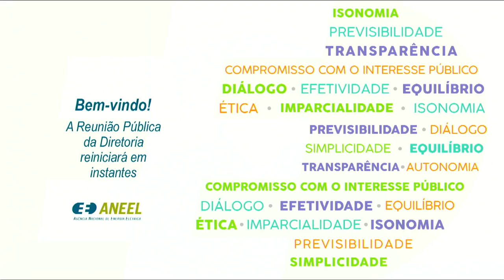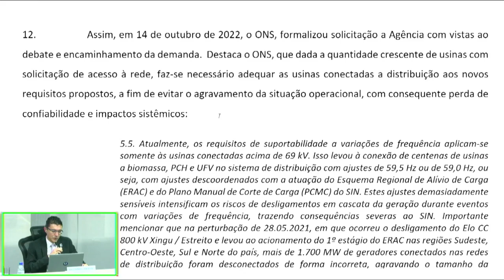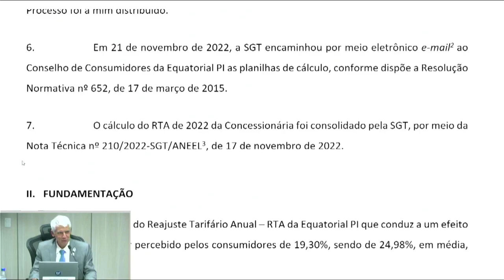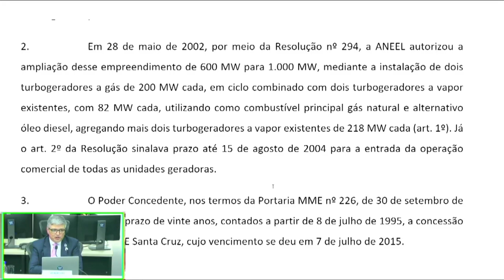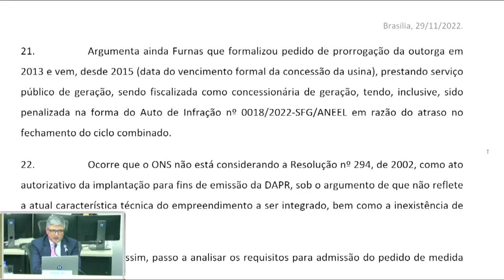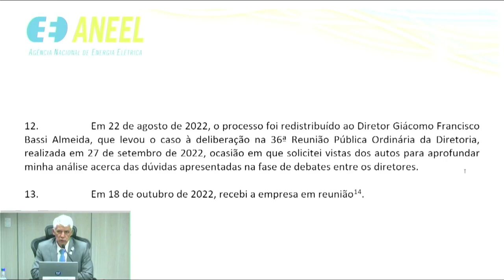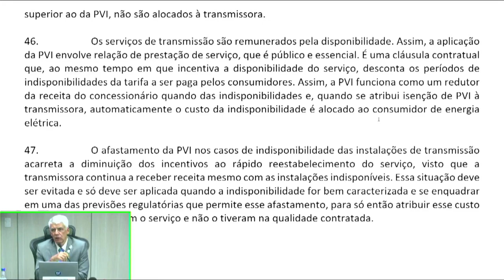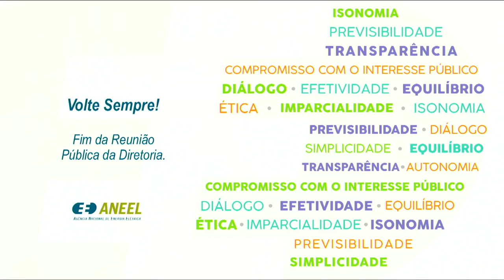45ª Reunião Pública Ordinária ANEEL – 29/11/2022 – Parte 2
A 45ª Reunião Pública Ordinária da Diretoria da ANEEL em 2022 foi realizada no dia 29/11/2022. A pauta da reunião foi composta de 54 itens, sendo que os itens 14 a 54 foram deliberados em bloco. Foram retirados de pauta os itens 5, 6, 11, 12, 13 e 23. A pauta completa e a ata da reunião podem ser conferidas no sítio da Agência, (ou no menu "A ANEEL" e, posteriormente, "Reuniões Públicas da Diretoria").

00:00:00 Reabertura da Reunião Pública

00:00:19 Item 7. Processo: 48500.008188/2022-43 Assunto: Proposta de abertura de Consulta Pública com vistas a colher subsídios e informações adicionais para o aprimoramento da proposta de alteração no submódulo 2.10 dos Procedimentos de Rede com vistas à revisão dos requisitos técnicos mínimos para conexão às instalações de transmissão. Diretor(a)-Relator(a): Alessandro D´Afonseca Cantarino.

00:37:17 Item 2. Processo: 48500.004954/2021-10 Assunto: Reajuste Tarifário Anual de 2022 da Equatorial Energia Piauí, a vigorar a partir de 2 de dezembro de 2022. Diretor(a)-Relator(a): Hélvio Neves Guerra.

00:58:04 Item 10. Processo: 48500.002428/2020-34, 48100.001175/1996-76 Assunto: Pedido de Medida Cautelar protocolado por Furnas Centrais Elétricas S.A. com vistas à não desconexão da Usina Termelétrica – UTE Santa Cruz do Sistema Interligado Nacional – SIN. Diretor(a)-Relator(a): Ricardo Lavorato Tili.

01:34:04 Item 9. Processo: 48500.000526/2019-01 Assunto: Recurso Administrativo interposto pela Transmissora Aliança de Energia S.A. – Taesa em face ao Despacho nº 361/2019, emitido pela Superintendência de Regulação do Serviços de Transmissão – SRT, que indeferiu o pleito da Recorrente referente à isenção da aplicação de Parcela Variável por Indisponibilidade – PVI devido ao desligamento da Linha de Transmissão Ribeiro Gonçalves – São João do Piauí, ocorrido em 28 de maio de 2018. Diretor(a)-Relator(a): Giácomo Francisco Bassi Almeida. Diretor(a)-Relator(a) Pedido Vista: Hélvio Neves Guerra.

02:14:24 Resumo Pauta

02:15:32 Saudações a Alessandro Catarino em sua última Reunião Pública como diretor-substituto